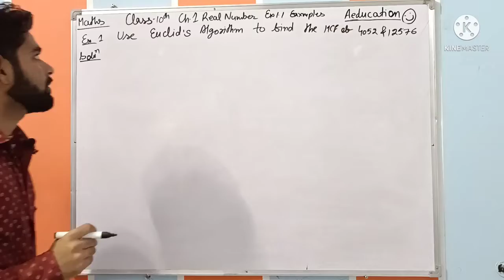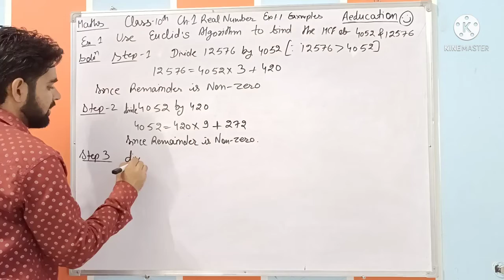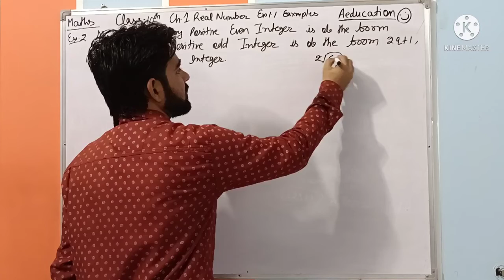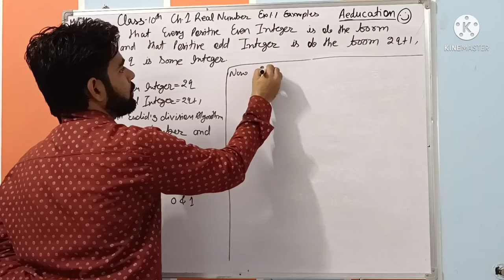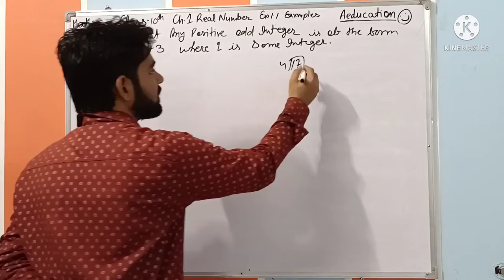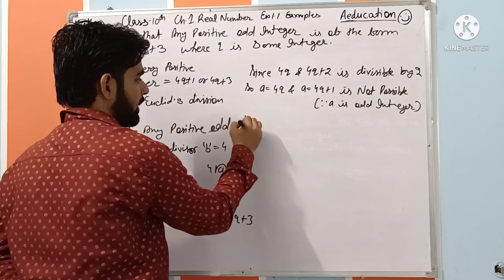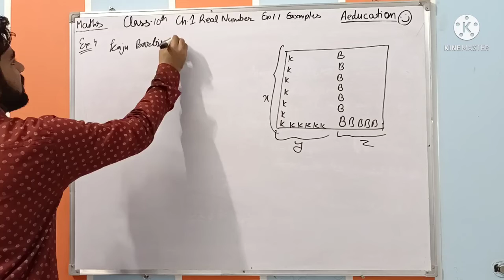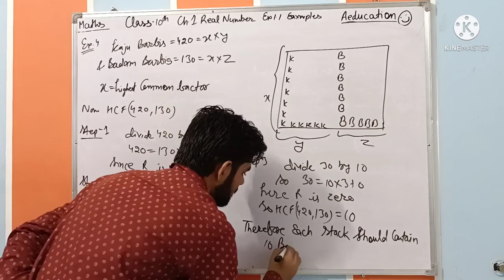Class 10 Maths NCERT Exercise 1.1 Examples Chapter 1 Real Numbers